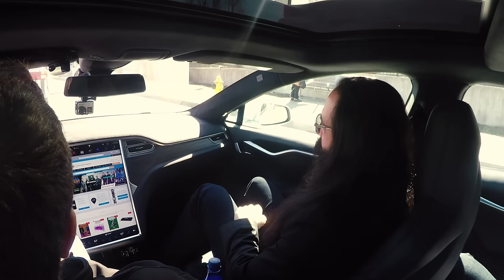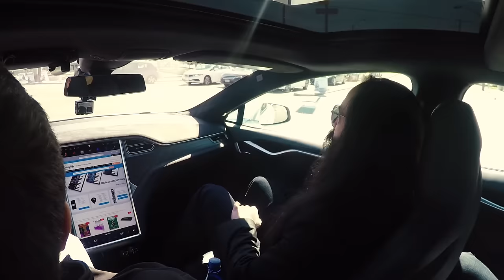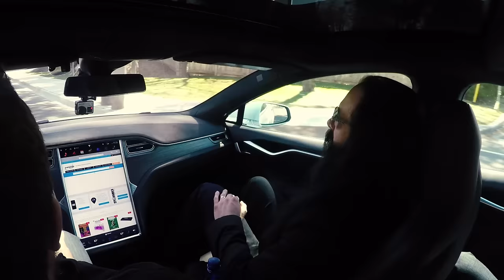John Petrucci Blown Away by Yngwie Malmsteen When First Learning Guitar (Rockstars In Cars)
John Petrucci remembers being blown away by Yngwie Malmsteen when he was first learning guitar.

John Petrucci: Rockstars In Cars (visiting Cosmo Music) Web Series,

We picked up Dream Theater guitar god John Petrucci from his hotel downtown and drove him up to Cosmo Music. We geeked out on The Astonishing, Disney, Game of Thrones, guitars, and much more.

John Petrucci (front passenger)
Mark Hebert, CEO Cosmo Music (driver)
Neil Shukla, Cosmo Music (back behind front passenger)
Paul Luis, Cosmo Music (back behind driver)

Recorded en route to Cosmo Music on April 16, 2016.

ABOUT JOHN PETRUCCI
John Petrucci is best known as the Grammy-nominated guitarist and founding member of the progressive metal band Dream Theater. He is also the band's producer and main lyricist as well as an original member of the acclaimed Liquid Tension Experiment with Tony Levin. John is a long standing veteran of Joe Satriani's prestigious G3 tours with Steve Vai, Erick Johnson, and Paul Gilbert.

60,150 sq ft store offering the largest stock in Canada

Unforgettable performances.

CONTACT COSMO:
10 Via Renzo Dr, Richmond Hill, Ontario, Canada, L4S 0B6

Over 50 Years of Helping You Make Music